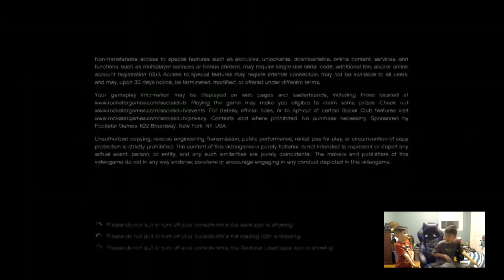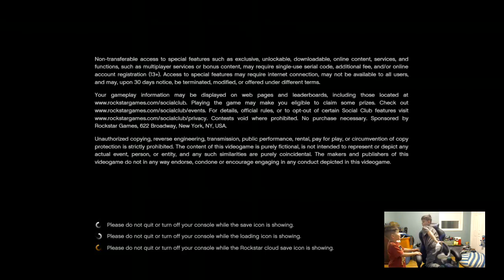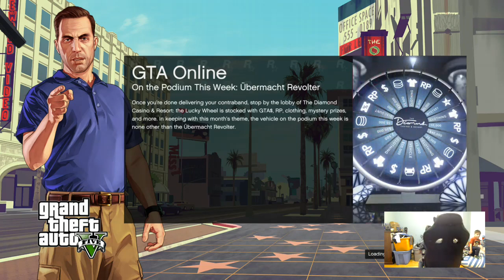my little brother is killing me in fortnite